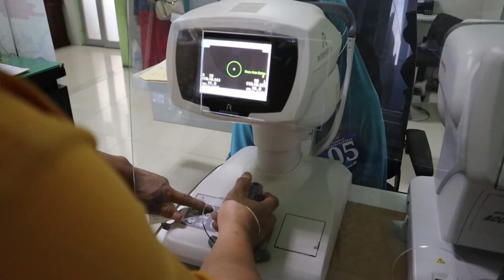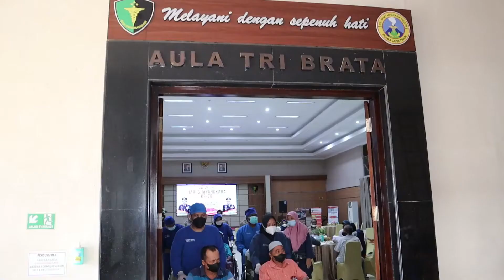KENALI KATARAK DAN PENANGANANNYA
Katarak adalah suatu penyakit ketika lensa mata menjadi keruh dan berawan. Pada umumnya, katarak berkembang perlahan dan awalnya tidak terasa mengganggu. Namun, lama-kelamaan, katarak akan mengganggu penglihatan dalam melakukan aktivitas sehari-hari. Penyakit mata ini merupakan penyebab kebutaan utama di dunia yang dapat diobati.
Yuk kenali lebih lanjut mengenai katarak dan penanganannya.
Yang akan disampaikan oleh narasumber, dr.Samsul Arifin, M.Biomed dari Perdami Malang